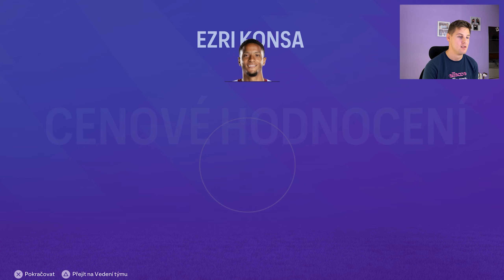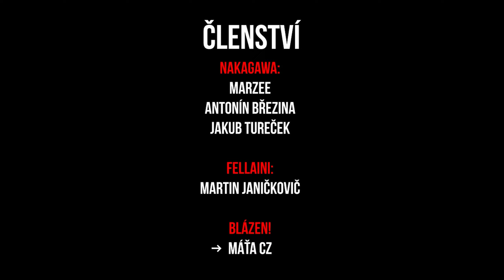JSEM *NEJLEPŠÍ* TRENÉR NA SVĚTĚ! | KARIÉRA ZA EVERTON